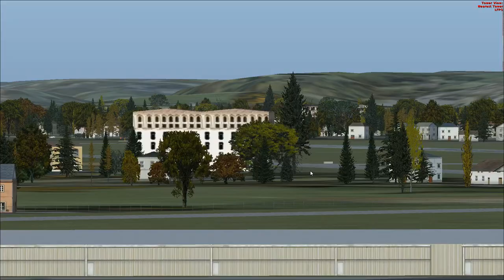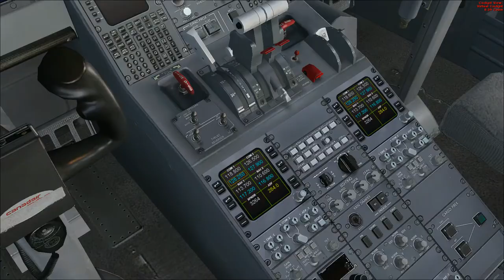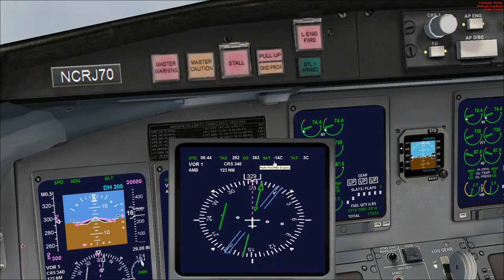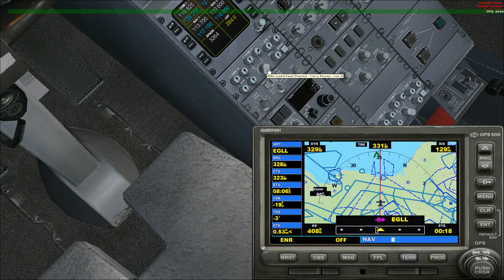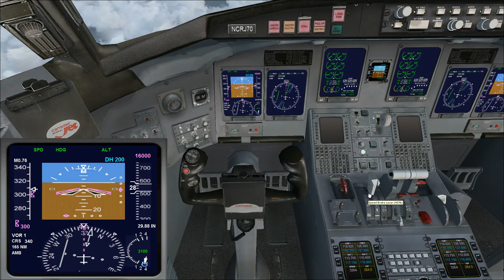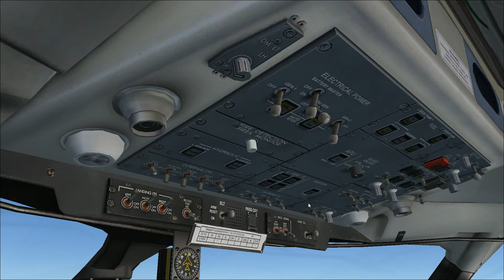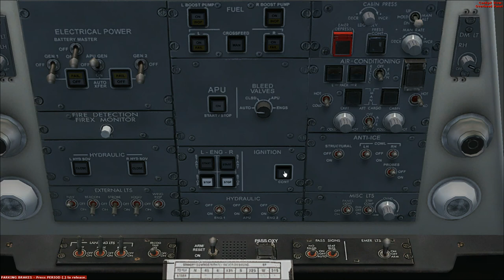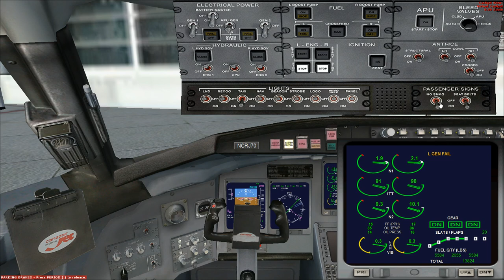Microsoft Flight Simulator X - Flug von Paris Orly nach London Heathrow -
Hier mal ein kleines Video außerhalb der üblichen Games.
Ich habe den FSX (Microsoft Flight Simulator X) schon länger und wollte einfach auch mal dazu ein paar Videos machen.
Der Flug läuft ganz gut, ist nur am Ende ein bisschen Holprig, Fliege aber auch noch nicht Lang :D